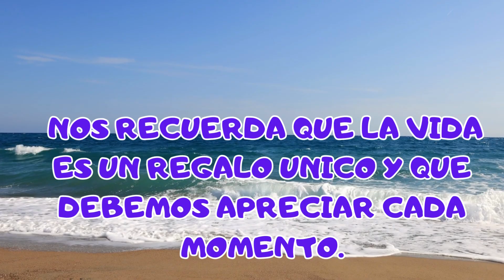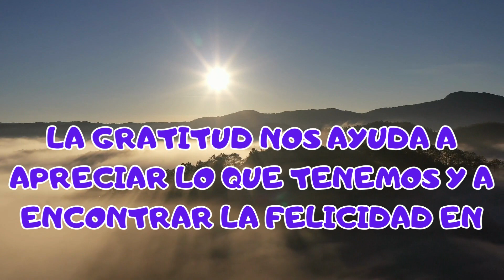5 FRASES MOTIVACIONALES PARA EL DESARROLLO PERSONAL ✅SERIE 1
Acompañanos a experimentar este viaje de CRECIMIENTO PERSONAL y DESARROLLO, mientras compartimos las claves para superar obstaculos, mantener una mentalidad positiva y alcanzar tus sueños.
Nuestro OBJETIVO es ser tu fuente confiable de MOTIVACION.
👉 Se PARTE de esta comunidad ALQUILERES SANCLE en Facebook 👍
👉 SUSCRIBITE a este canal y ACTIVA 🔔. iremos bajando videos todas las semanas ¡¡¡ no te pierdas ninguna de nuestras publicaciones llenas de energia y aprendizaje que convertiremos cada dia en una oportunidad!!
SEAN BIENVENIDOS A PARTICIPAR!!!